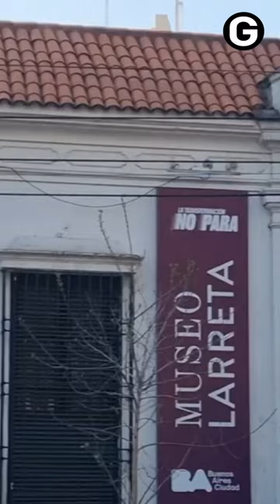Museo Larreta - Buenos Aires